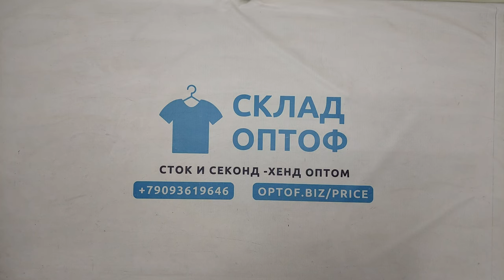34189 Микс мужской осень-зима , 16пак, Men / w, секонд (extra/1 кат) оптом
34189 Микс мужской осень-зима (Men / w), секонд (extra/1 кат), Англия, 16 пак, ~10.2 кг, 6.95€/кг, ~26 шт *